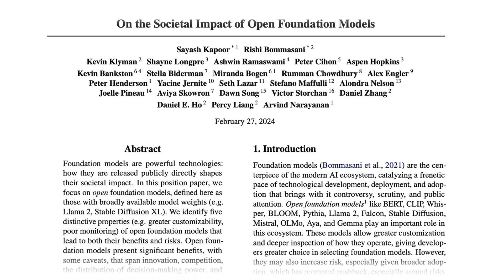Can AI help build biological weapons? | Yann LeCun and Lex Fridman